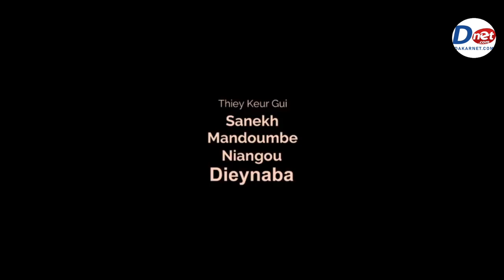Korou Niankou Sanekh ak Mandoumbé episode 19